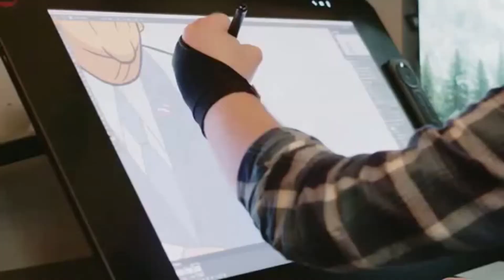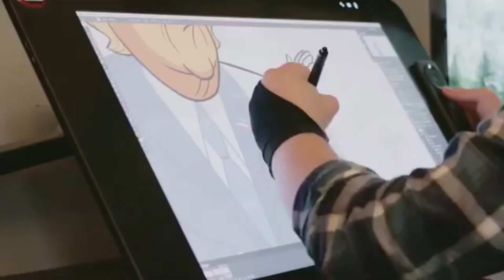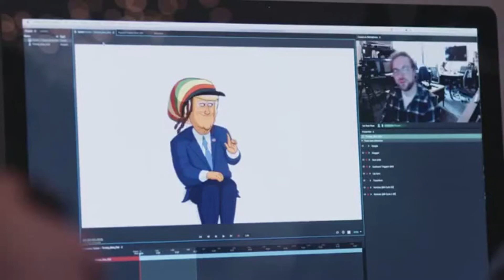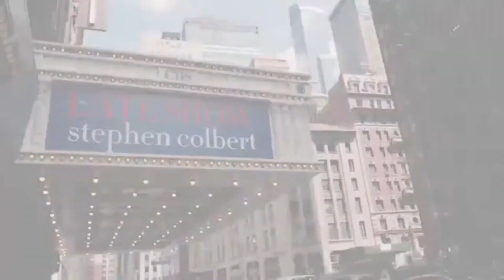Licenciamiento Adobe Creative Cloud Green Know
👨‍💻 Licenciamiento de Adobe Creative CLoud.
💸Paquetes y planes a su medida.
📺Imágenes y videos tomados de Adobe.
💻Green Know es un Gold Reseller de Adobe en Colombia, México y El Salvador.